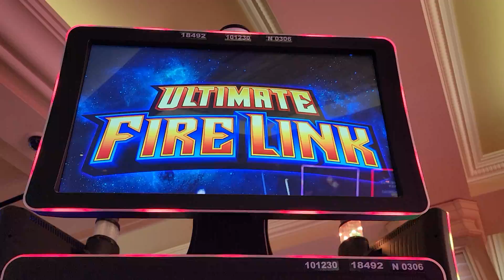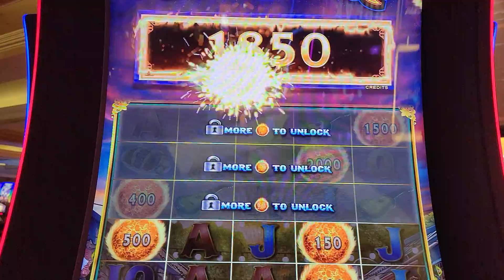FIRE LINK BONUS 🔥 ($1.00 bet)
Fire link bonus